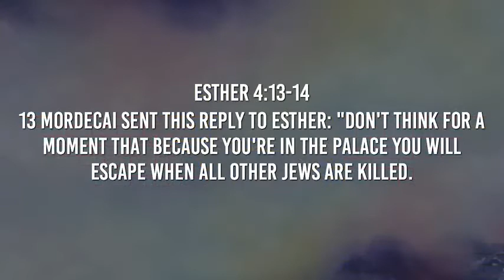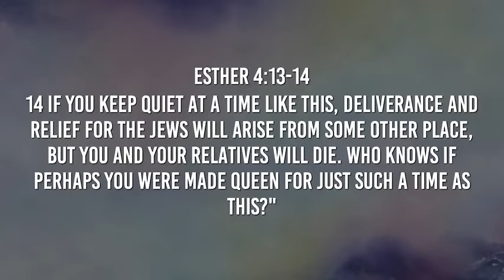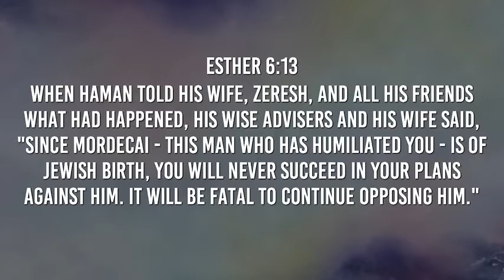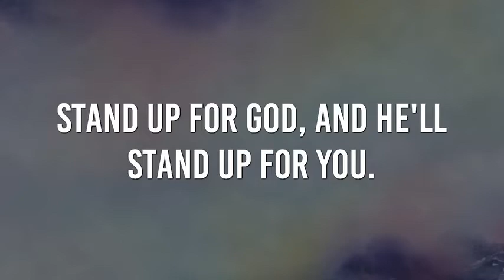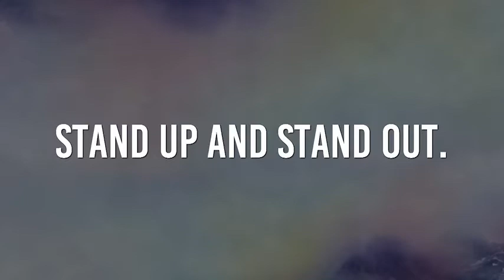Defiance | Part 3 | Ronnie Hodge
Defiance | Part 3 | July 02, 2017

Golden Corner Church: 'Helping people find and follow Christ'.